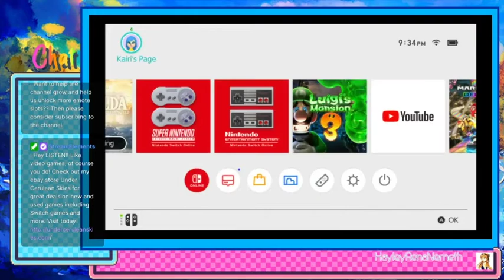The Legend of Zelda Breath of the Wild Nintendo Switch Episode 13